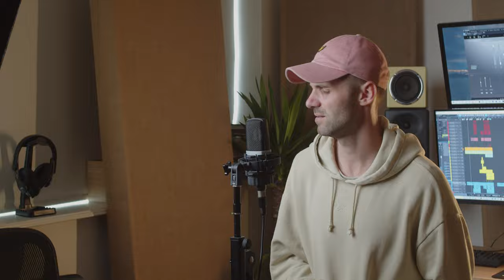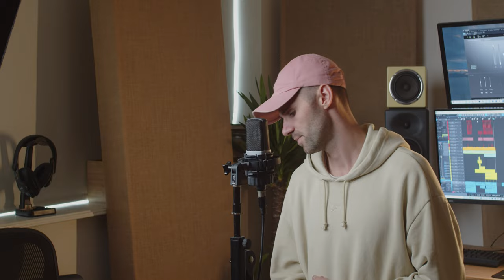James Arthur - Avalanche cover (acoustic version)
Here's my acoustic cover of Avalanche by James Arthur. Love this song!

Audio and Video Produced by Ben Woodward
Filmed by: Ben Woodward